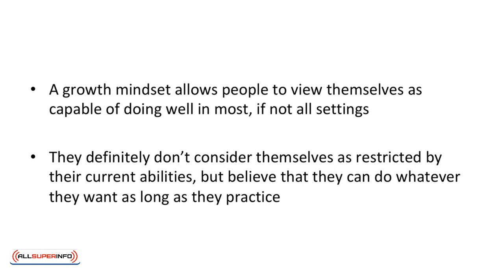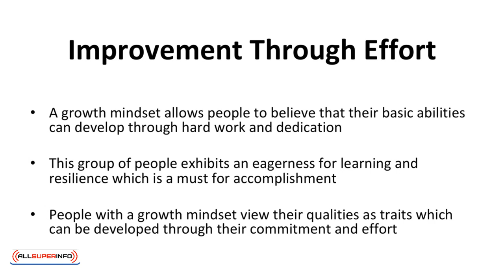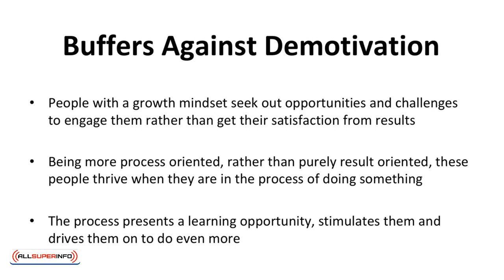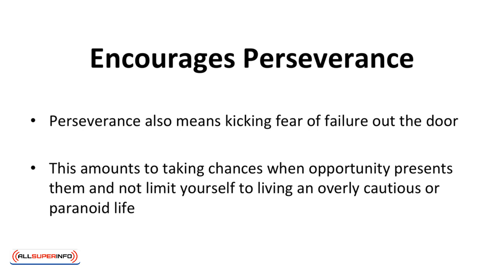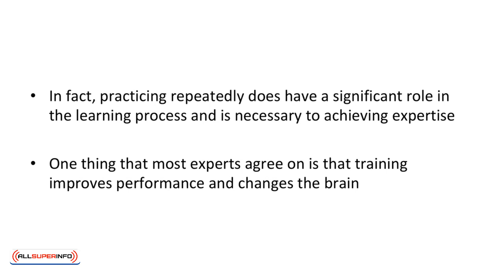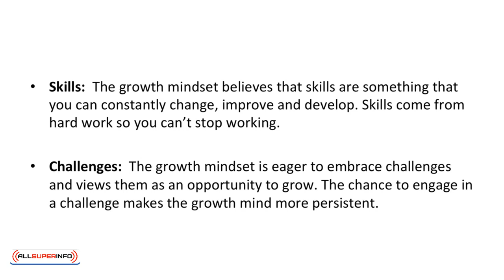05 The Power of a Growing Mindset